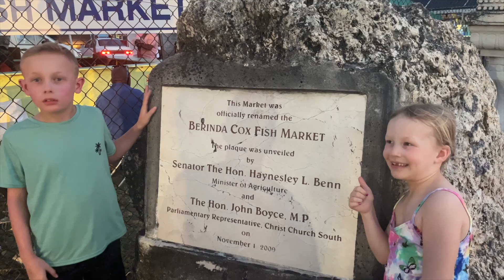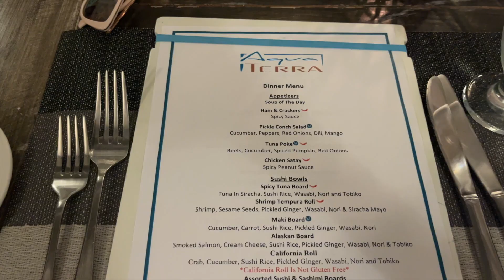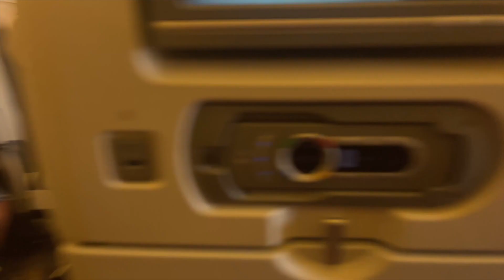Barbados Catamaran Cruise - Snorkelling With Turtles - Whale Spotting and MUCH More - Lotte Roach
Barbados Catamaran Cruise - Oistins Fish Festival - Whale Spotting and MUCH More - Lotte Roach

🛍Get my stuff here:

🧺*Home Décor

💖My Wish List